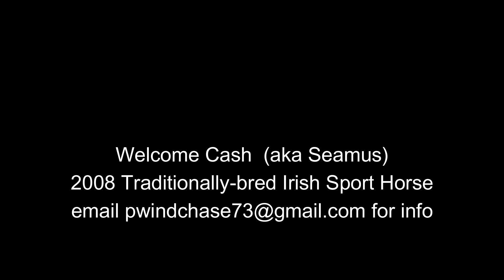Seamus June 2023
WELCOME CASH ( aka Seamus) – Grey 2008 imported Traditionally-bred Irish Sport Horse gelding by Kilnagralta Failte Flagmount, a solidly built 16.1+ hands. His breeding includes such legendary Irish Draught bloodlines as Flagmount King and King of Diamonds. He comes with an Irish passport. This handsome horse has past competition experience in Eventing and Jumpers; he is beautifully trained, and lovely to ride on the flat, over fences, and across country. He would be perfect for an adult amateur or a younger rider who wants to get mileage on an experienced mount. Seamus has an exceptional disposition and is very sound, and he would be happy to be your partner and schoolmaster.